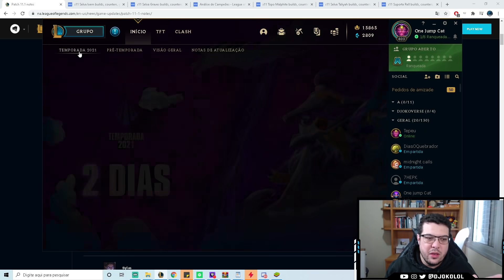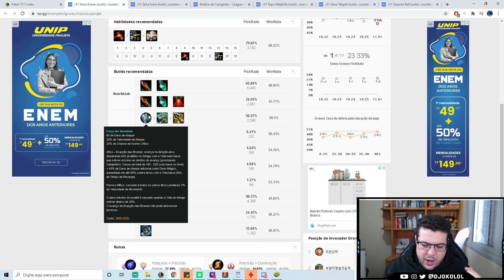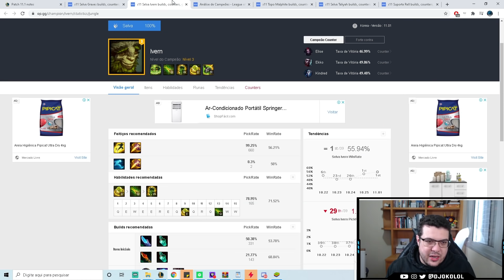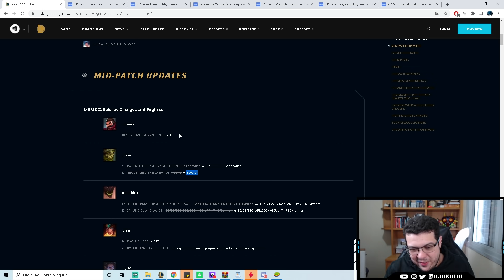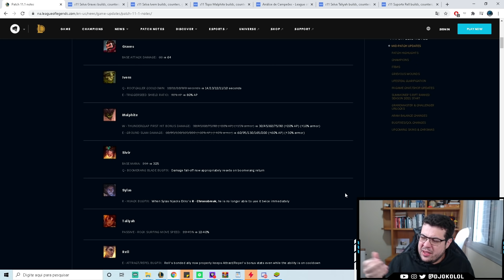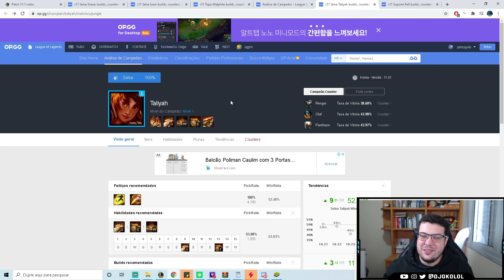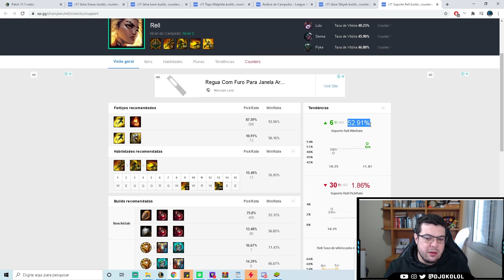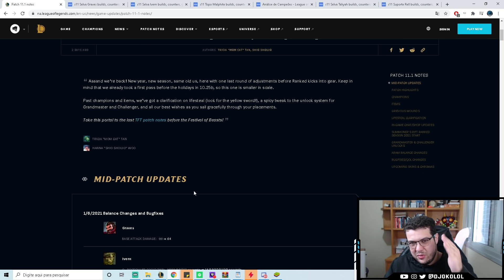Hotfix 11.1 : Ivern , Graves e outros Nerfs e Buffs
E aí pessoal! No vídeo de hoje  vou falar um pouco sobre vish errei o primeiro video clan sorry sorry